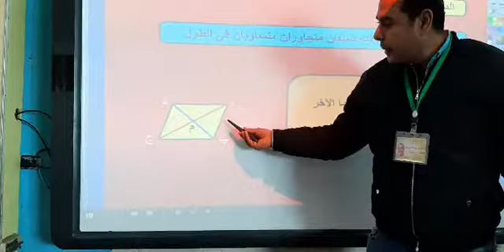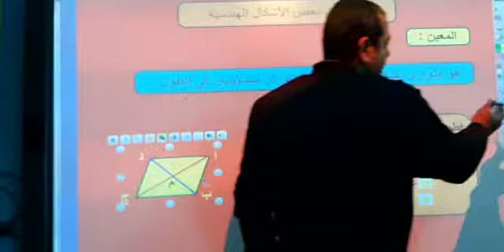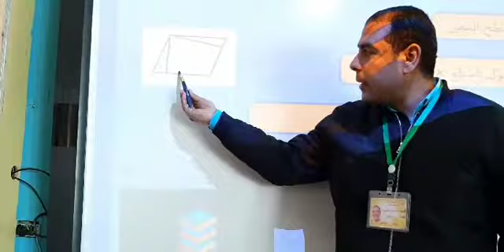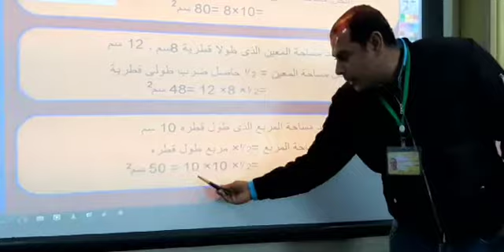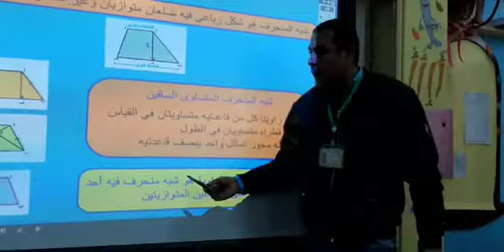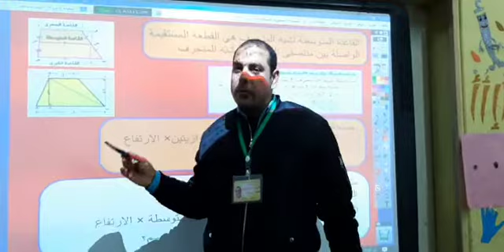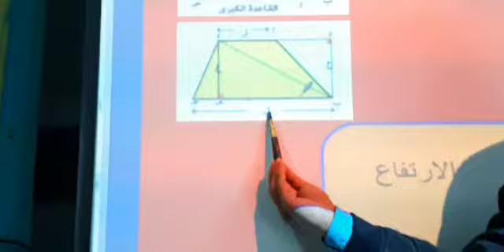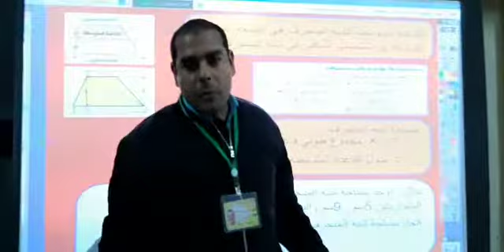مساحات بعض الأشكال الهندسية للصف الثاني الإعدادي للأستاذ/ سمير حسام